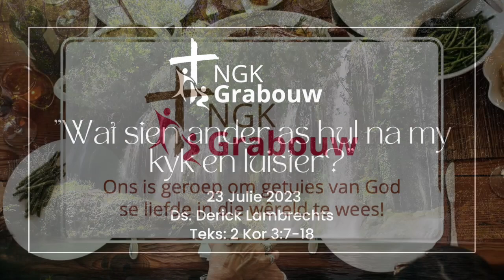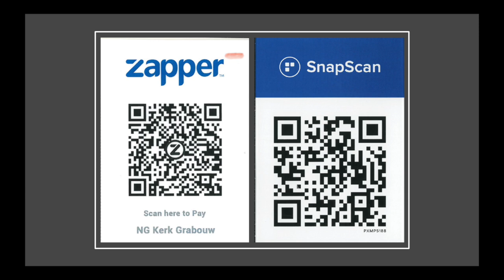"Wat sien ander as hul na my kyk en luister?" 2 Kor. 3:7-18 - ds. Derick Lambrechts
Ons kuier vandag in die gemeente Korintiërs waar ons Paulus se opgewondenheid oor die Evangelie opnuut beleef. Hy straal behoorlik oor dié goeie nuus en maak die volgende stelling in 2 Korintiërs 3:18 - “Ons almal weerspieël die heerlikheid van die Here... Die heerlikheid wat van ons uitstraal, neem steeds toe. Dit doen die Here wat die Gees is.” Is jy nog bewus van God se geestelike werk binne jou?